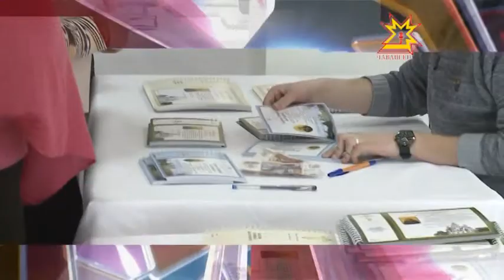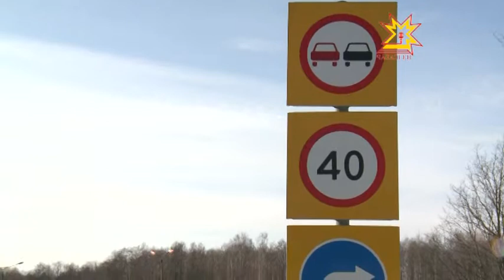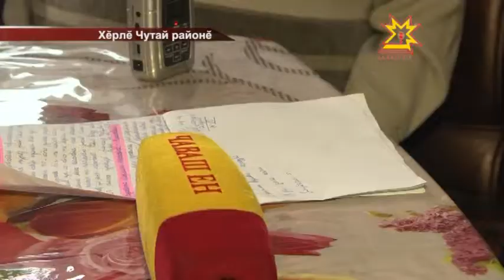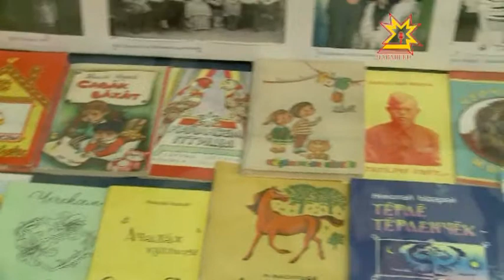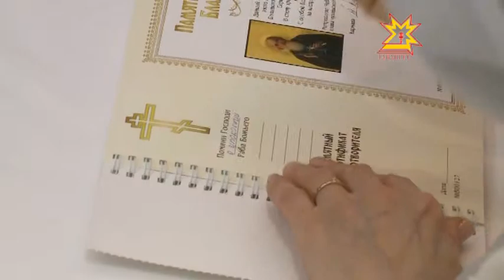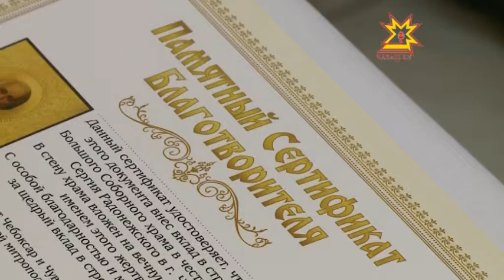Республика 20.01.2015 на чувашском